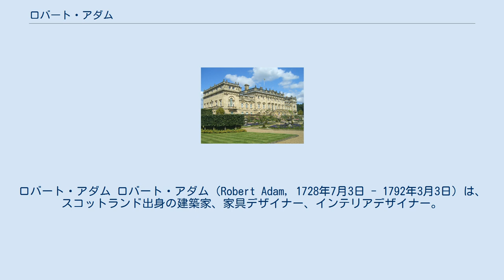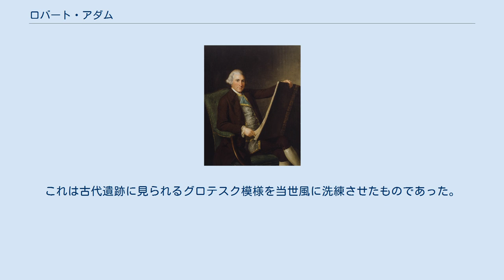ロバート・アダム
ロバート・アダム ロバート・アダム（Robert Adam, 1728年7月3日 - 1792年3月3日）は、スコットランド出身の建築家、家具デザイナー、インテリアデザイナー。
イギリスに新古典主義建築を広めた。
ロンドンに事務所を開設して、貴族の住宅を多く建設し、カントリー・ハウス（貴族が荘園に建てた邸宅）の作品も多い。
 有名な建築家ウィリアム・アダムの次男に生れた。
4人兄弟が建築家という建築家一家である。
エディンバラ大学で学び、アダム・スミスやデイヴィッド・ヒュームとも交友があったという。
1748年に父が死去し、大学は中退して兄と共に事務所を継いだ。
1754年から1758年に友人とともにグランドツアーに出かけた。
ローマでは古代遺跡をテーマにした版画家・建築家のピラネージ（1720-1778年）と知り合い、多くの影響を受けた。
ポンペイなどの古代遺跡の調査も行った。
帰国後にこれらの遺跡研究の成果を発表して名声を得、建築家として有名になった。
 多くの貴族住宅を手がけたが、作品には中世の邸宅を改修したものも多い。
アダム様式 (Adam style) と呼ばれる特徴的なインテリアデザインを得意とした。
これは古代遺跡に見られるグロテスク模様を当世風に洗練させたものであった。
 彼は1792年に死去し、ウェストミンスター寺院に埋葬られた。
 ハーウッド・ハウス